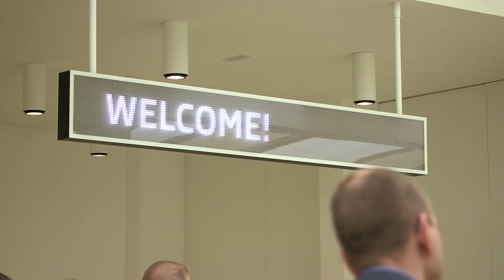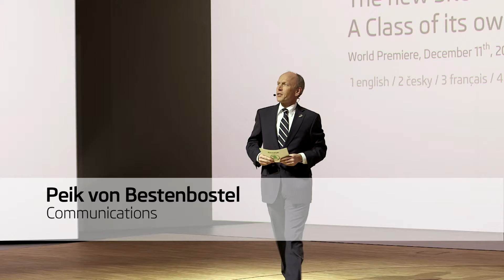New SKODA Octavia presentation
Video from the static presentation of the new generation of Octavia, taken on 11 December 2012 in Mladá Boleslav, Czech Republic.